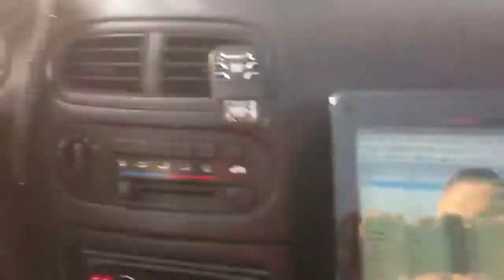van Drie Tuning - eCtune - stock d16z6 turbo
Stock d16z6 with 290.000 km's
Emusa turbo kit with T3 turbo .42/.48
2" downpipe
38mm wastegate closeloop with downpipe.
RC 370cc's

Street tuned with eCtune by van Drie Tuning

Vtec engage @ 4200 rpm
Revlimit @ 7300 rpm
Boost @ 8 psi